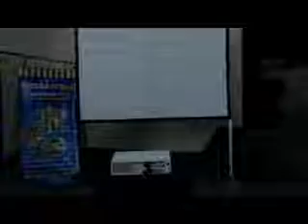Asamblea de representantes parte 2